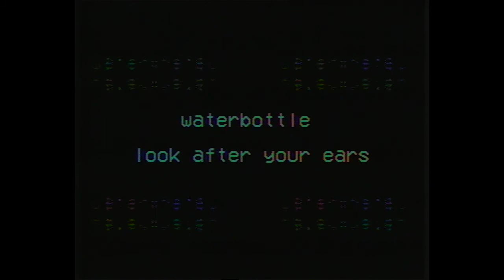Water Bottle - Look After Your Ears (Official Video)